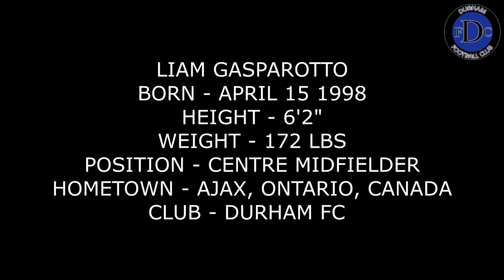Liam Gasparotto #19 - Highlights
LIAM GASPAROTTO
BORN - APRIL 15 1998
HEIGHT - 6'2"
WEIGHT - 172 LBS
POSITION - CENTRE MIDFIELDER
HOMETOWN - AJAX, ONTARIO, CANADA
CLUB - DURHAM FC

Ahrix - Nova

Disfigure -Blank